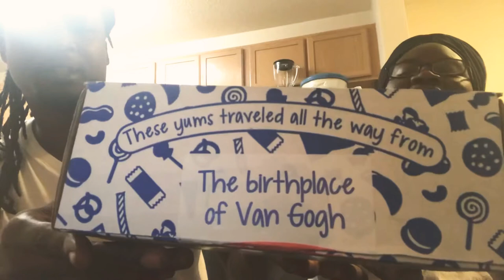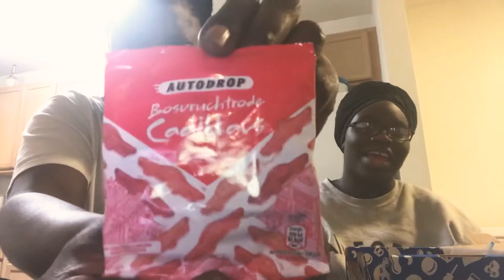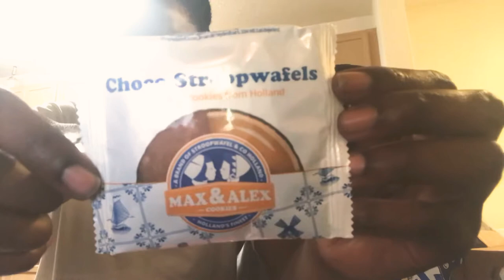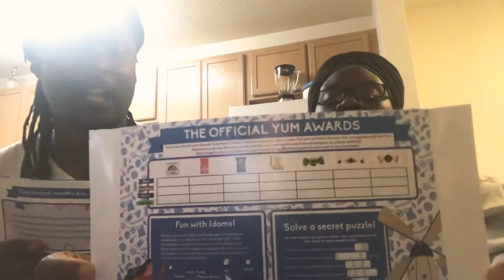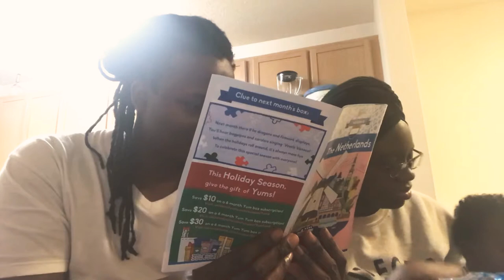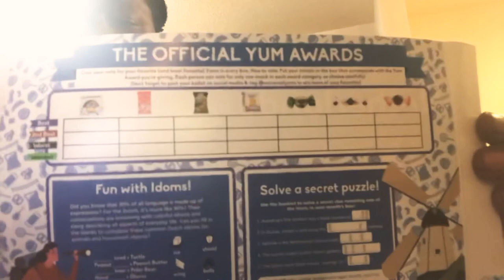Universal Yum Yum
Trying our first universal yum yum box